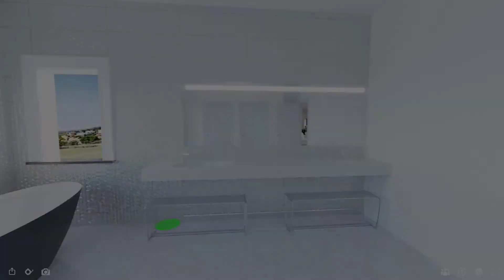56 Greenbriar Circle, Napa, CA - Presented by Presented by and Jason Peiser